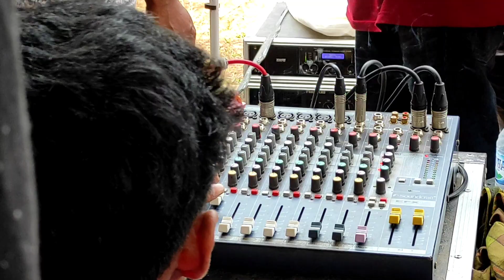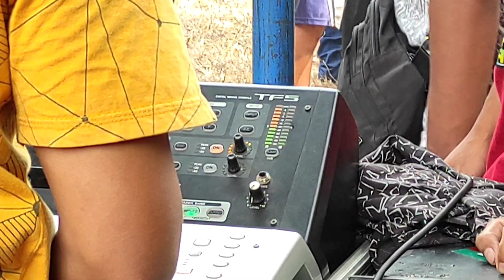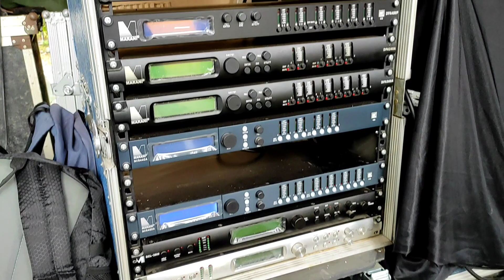grumungan sound batang, KTSC jawa tengah 2022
kandeman tulis sound batang comunity

kontes sound diadakan di kecapak batang Jawa Tengah

peserta 10ribu watt :
perform dangdut suara mandiri :
cek sound dangdut suara mandiri: